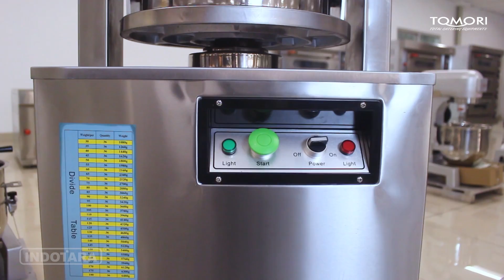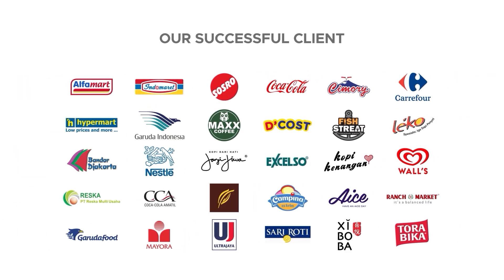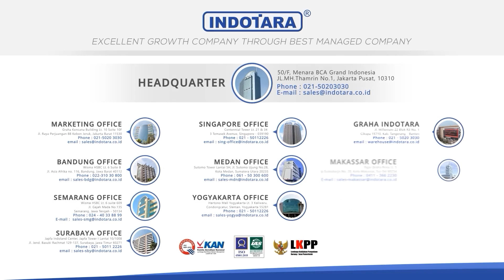REVIEW TOMORI DOUGH DIVIDER TDD-36B HEAVY DUTY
JUAL TOMORI DOUGH DIVIDER , HARGA TOMORI DOUGH DIVIDER
Tomori Dough Divider atau mesin pembagi adonan merupakan salah satu mesin yang mempunyai peran penting pada sebuah perusahaan atau industri makanan khususnya pada bidang kue, roti, dan jajanan yang mempunyai bentuk yang unik. Mesin pembagi adonan ini mempunyai tujuan utama yakni membagi adonan yang akan digunakan dengan ukuran dan berat sama rata sehingga ditemukan sebuah bentuk yang sama antara satu dengan yang lainnya. Penggunaan mesin ini sangat dibutuhkan pada sebuah industri yang mengedepankan kualitas dalam penjualan produknya.

Model                    :  TDD-36B
Voltage                  : 220V/50Hz
Power                    : 0.75 W
N.W                        : 180 Kgs
Dimension            : 500 x 400 x 1300 mm
Dividing Weight    : 30-180 grams
Material Moulding  : Stainless Steel 304 Foodgrade

Untuk Informasi lebih lanjut, hubungi kami di :

Headquarter :
PT. INDOTARA PERSADA
50/F, Menara BCA Grand Indonesia

Indotara Showroom :
GRAHA INDOTARA

Singapore Office :
17F, 12 Marina Boulevard
Singapore - 018982